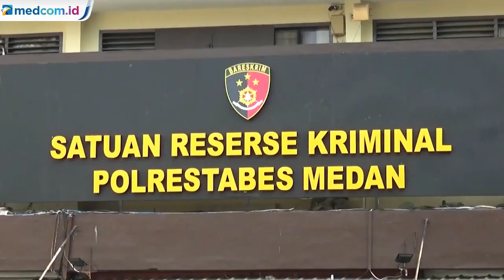Polisi Tetapkan Tersangka Kasus Kerumunan Pertandingan Futsal di Medan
Pelaku terbukti melakukan pembiaran terjadinya kerumunan penonton di tengah pandemi COVID-19. Kerumunan penonton ini terjadi pada laga final Polsek Medan Kota melawan Al-Washliyah Tanjung Balai.

Tersangka juga terbukti memalsukan tanda tangan dua anggota polisi dalam surat izin melaksanakan kegiatan. Tersangka pun terancam hukuman enam tahun penjara.